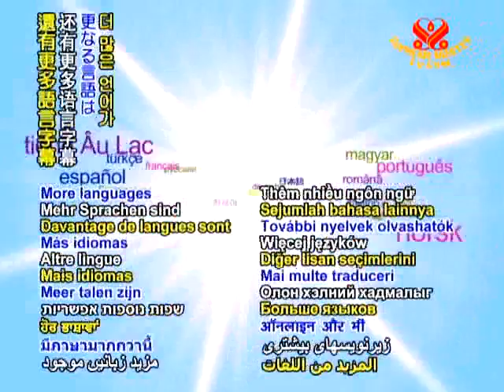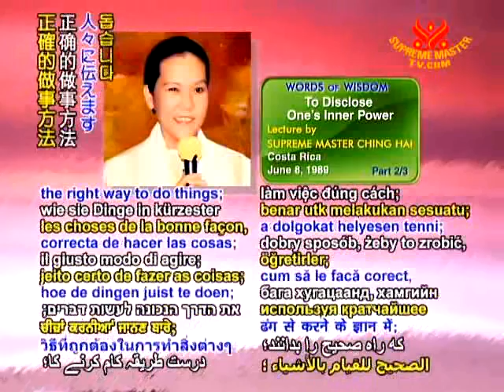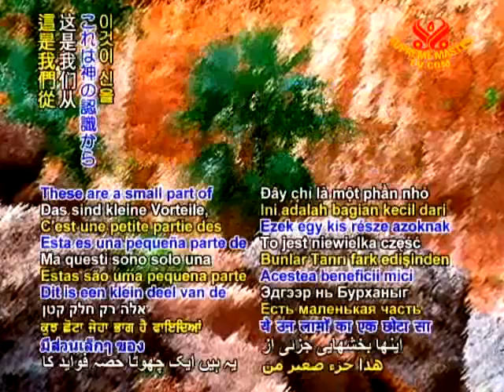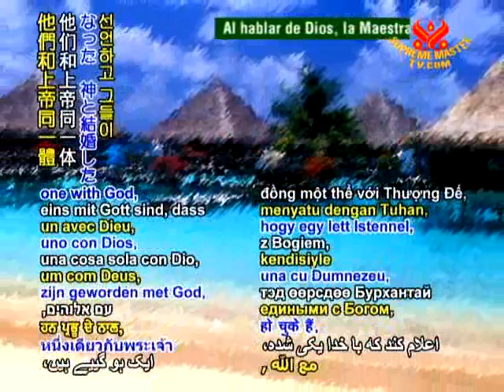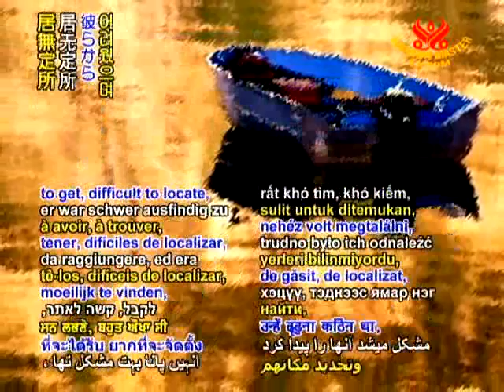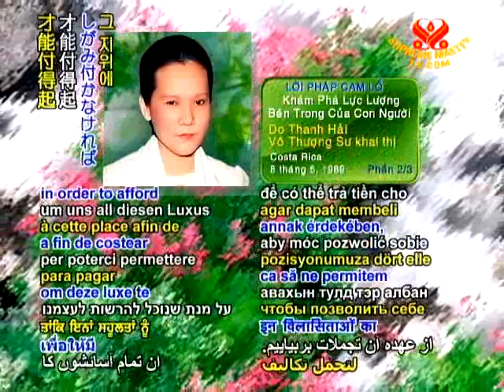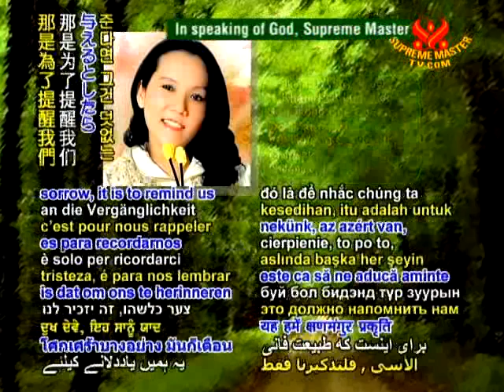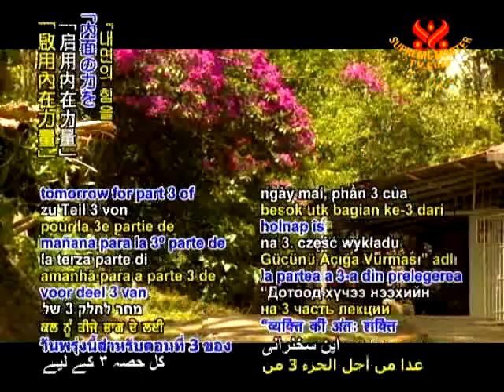Khám phá lực lượng bên trong con người - full sub 2/3 - CHINGHAI 1696